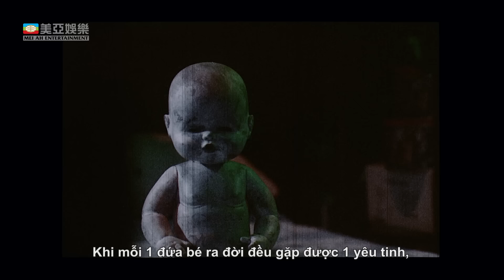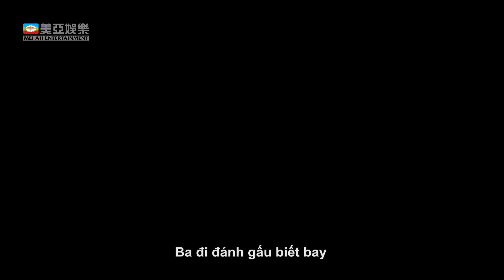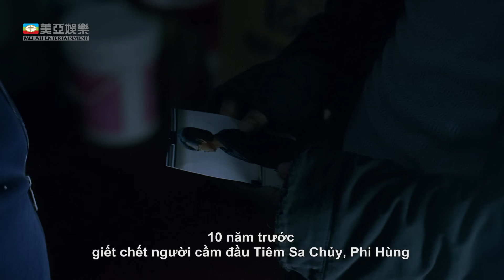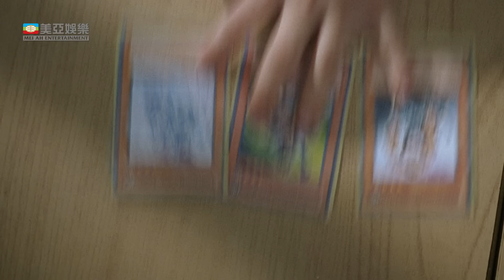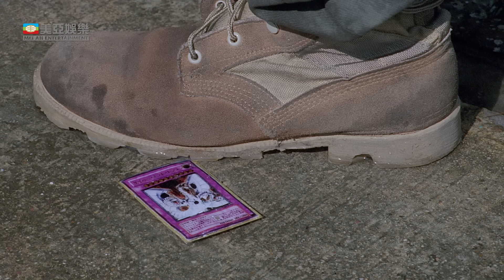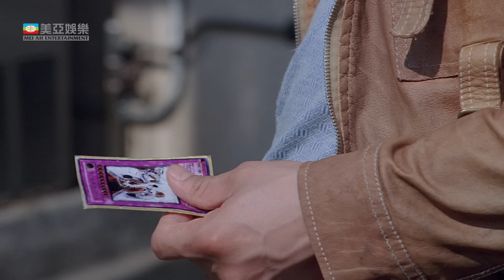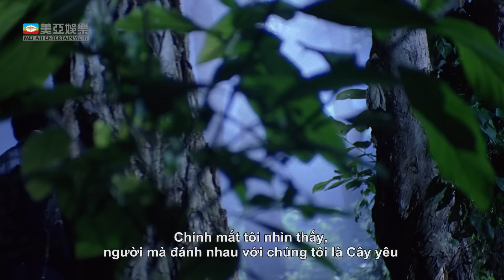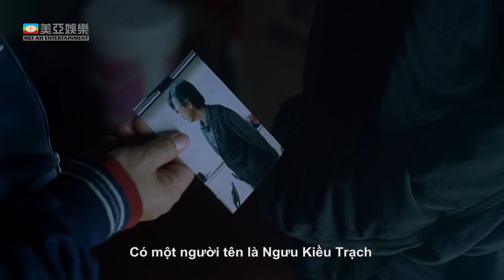Phim tâm lý xã hội Hong Kong | Kẻ Lạc Loài (The Pye Dog) Trần Dịch Tấn, Văn Tuấn Huy | Mei Ah Movie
Kẻ Lạc Loài (The Pye Dog) Mei Ah Movie 2007
Diễn viên: Trần Dịch Tấn, Lâm Uyển, Văn Tuấn Huy, Tăng Chí Vỹ, Thiệu Âm Âm, Lâm Tử Tường, Đinh Vũ, Lâu Nam Quang, Trương Quốc Cường, Lý Lệ Trân,...
Lâm Chí Hoành, 12 tuổi (do Văn Tuấn Huy thủ vai), mắc chứng khó khăn trong học tập và sống nương tựa vào bà nội. Khi Chí Hoành 6 tuổi, cậu đã chứng kiến mẹ mình nhảy từ cửa sổ nhà tự tử, từ đó cậu không nói một lời nào.
Trường học có một nhân viên mới là Trần Mãn Đôi (do Trần Dịch Tấn thủ vai) và giáo viên dạy thay là cô Trương (do Lâm Uyển thủ vai). Ba người kỳ lạ này đã gặp nhau như vậy. Dần dần, Mãn Đôi và Chí Hoành bướng bỉnh đã xây dựng một tình bạn chân thành và giúp cô Trương cởi mở tấm lòng hơn. Ba người gặp nhau tình cờ nhưng lại đồng cảm với nhau, tạo nên một gia đình ấm áp nhưng ngắn ngủi.
Nhưng khi cha của Chí Hoành là Nữu Kiều Trạch xuất hiện, thân phận thật sự của Mãn Đôi và cô Trương cuối cùng cũng bị lộ. Một cuộc chiến tàn nhẫn diễn ra trong khuôn viên trường đầy âm nhạc du dương...